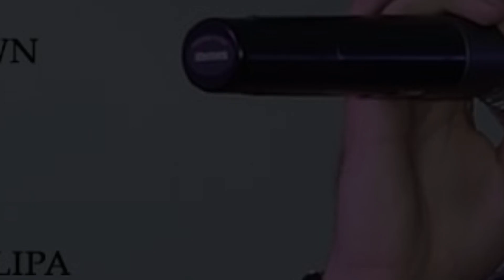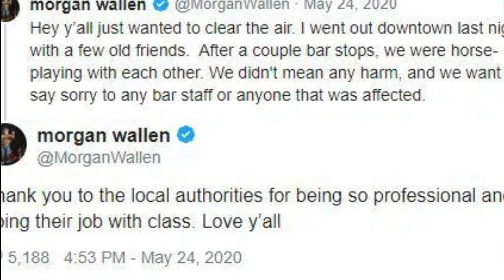Morgan Wallen's Arrest: A Night in Nashville Gone Wrong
Morgan Wallen's wild night in Nashville takes a turn for the worse when he finds himself behind bars. Find out what led to his arrest at Kid Rock's famous honky-tonk rock and roll steakhouse. Don't miss this shocking story of a country star gone wrong.